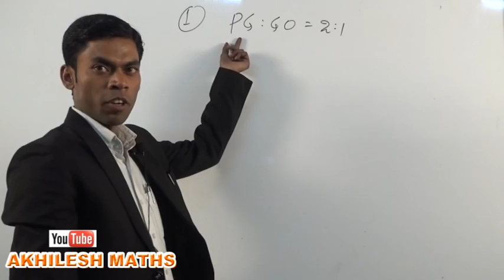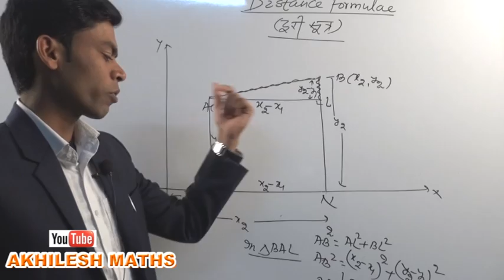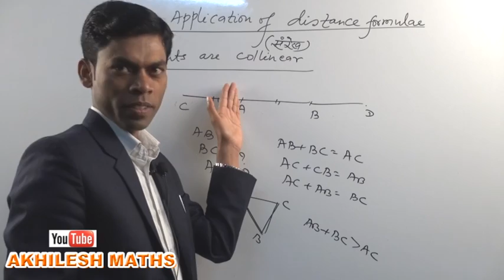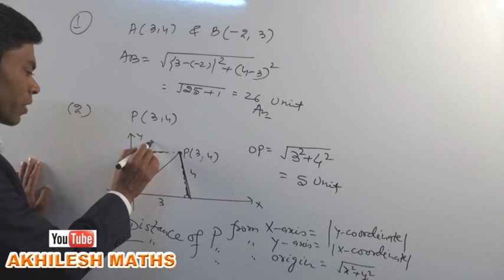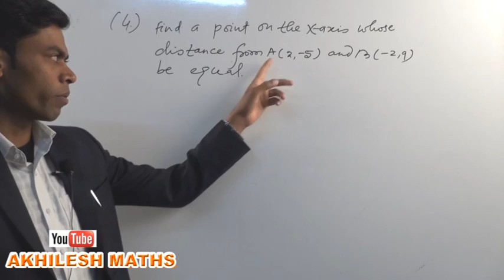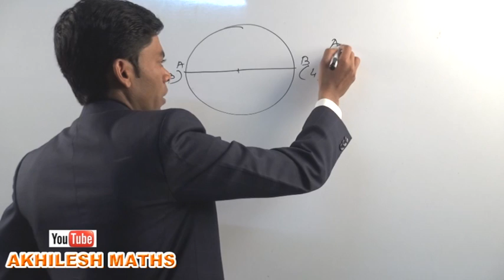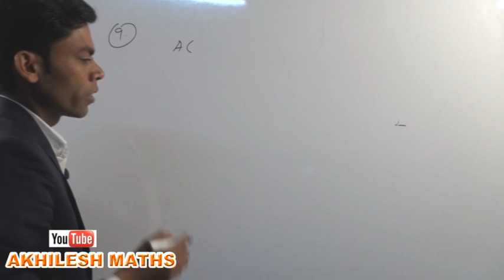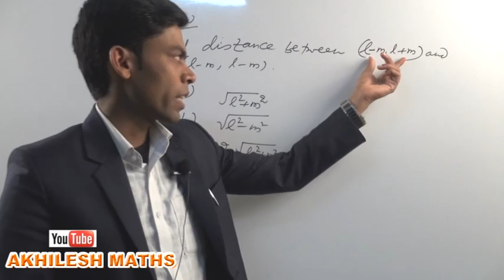Co-ordinate Geometry#02, Distance formula @Hindi/Eng,By:Akhilesh Kumar Asst Professor of Mathematics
Co-ordinate Geometry#02
Distance formula @Hindi/Eng
Theory and Problems with Solutions for SSC/CDS/CAT/RLY